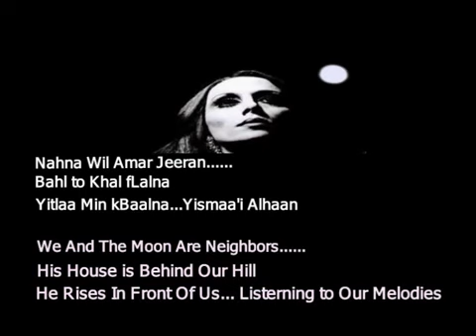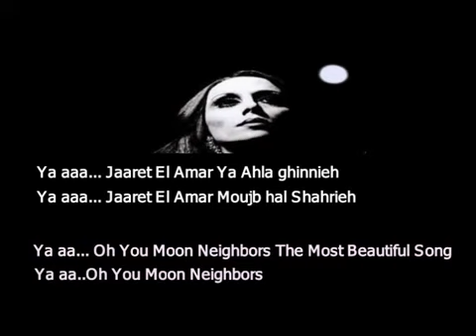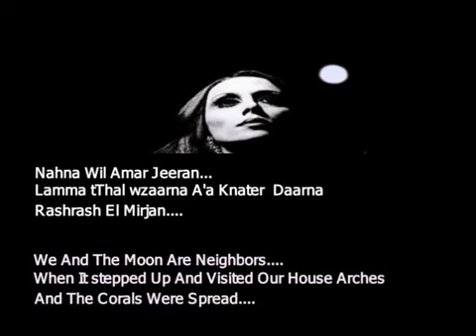Lagu Arab..kita berjiran dgn bulan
Video from saipol jusman